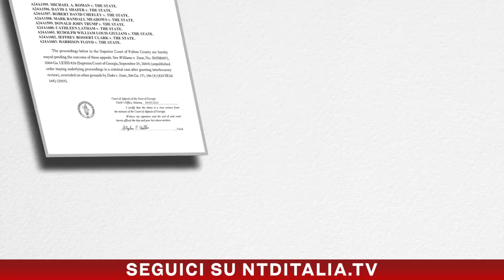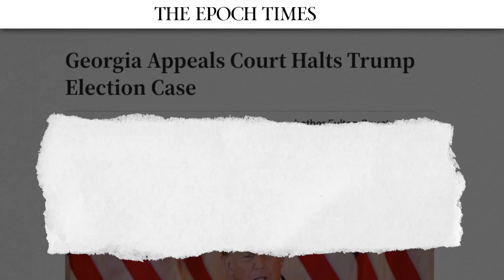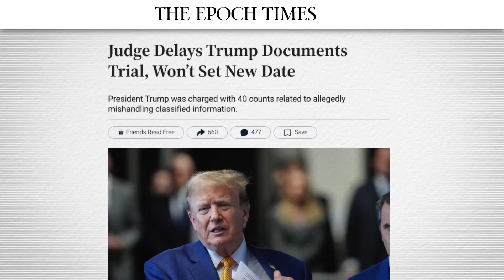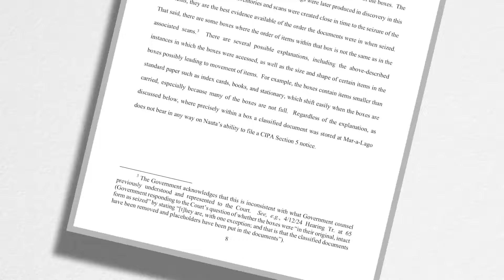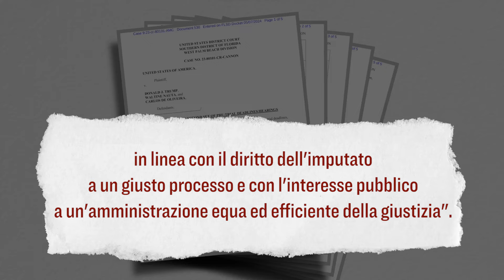Trump, processi sospesi in Florida e Georgia, se ne riparla dopo le elezioni presidenziali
Facts Matter con Roman Balmakov

“Tregua” nei procedimenti penali a carico di Donald Trump in Georgia e in Florida.
Dopo diverse irregolarità, le prossime udienze sono posposte a dopo le elezioni.